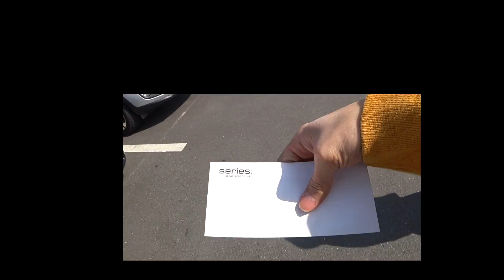대한민국 유튜버 패션왕1등 먹고 100만원 상금으로 매장 갔다가 반전사건 일어나버림! - 허팝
오늘은 다이아티비 신년회 갔다가 패션왕을 뽑더라구요! 패션전문가(?)분께서 유튜버들의 패션을 유심히보고 1등을 정했는데 남자는 허팝을 뽑아주셨습니다!!! 정말 감사해요! 시리즈 100만원 상품권 대박ㅋㅋㅋ 잘 사용하였습니다. 상품권이라서... 상품권 만큼 더 결제한건 안비밀!!!